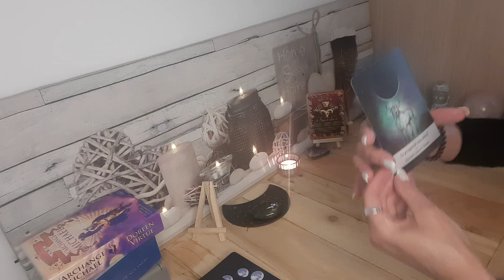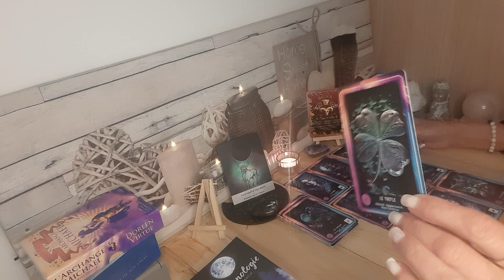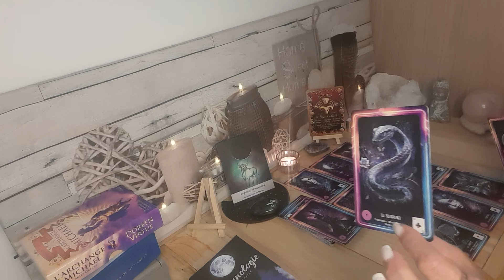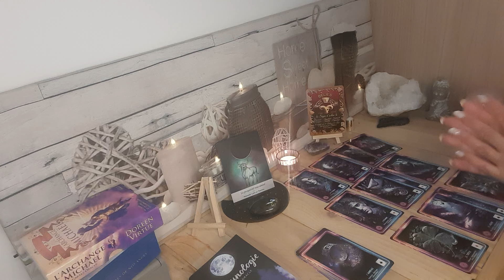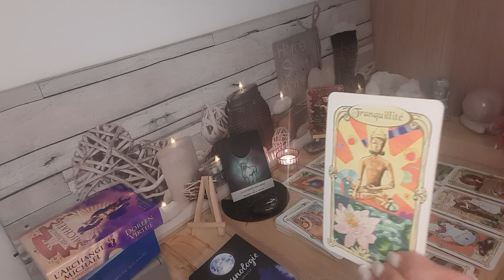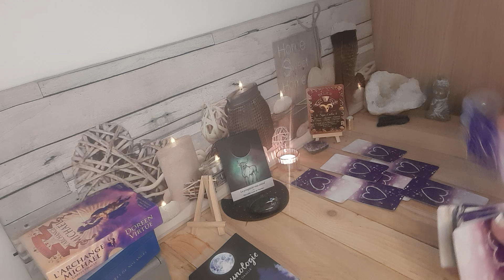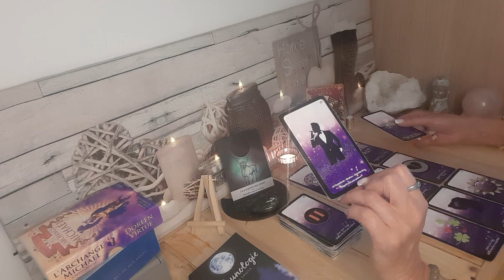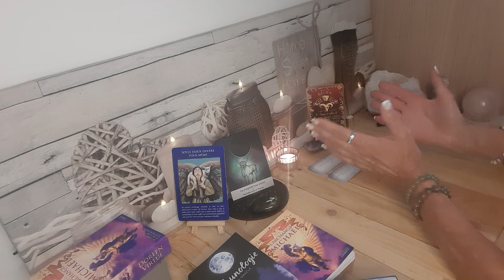BÉLIER ♈️ JUIN 2024 🌻 la prospérité vous attend🙏🏼